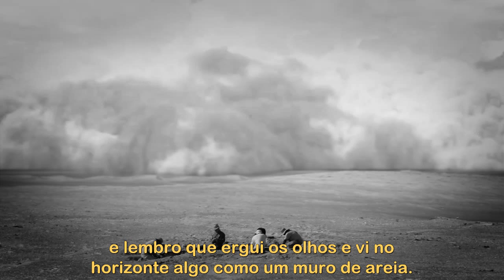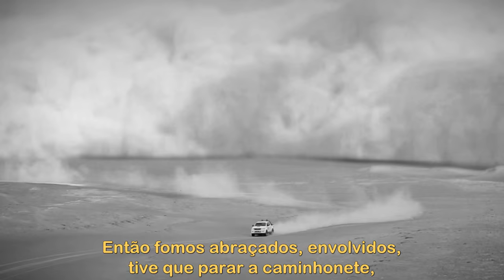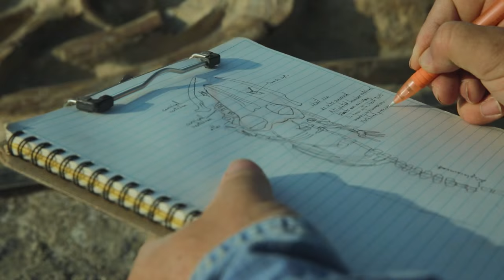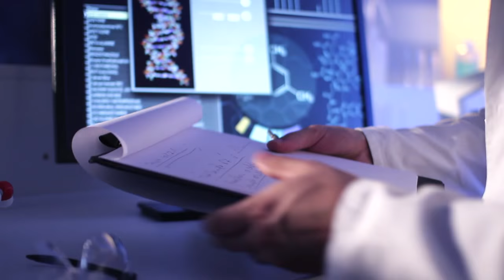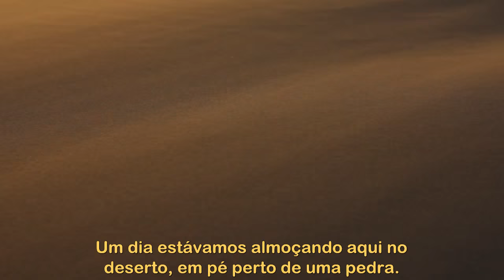Expedição Científica | A Grande Catástrofe #1